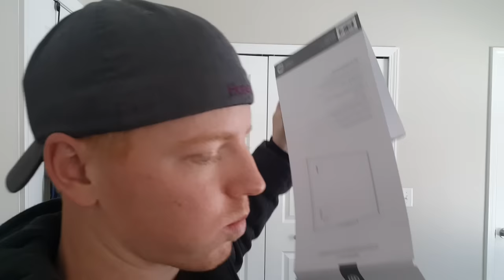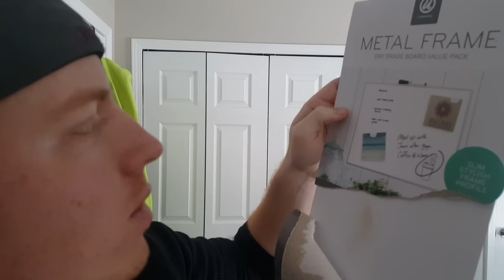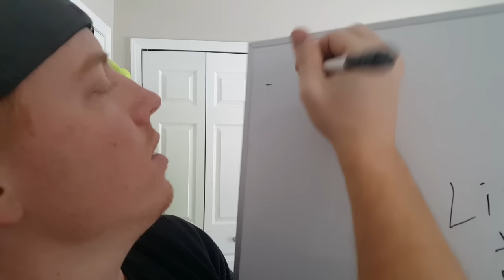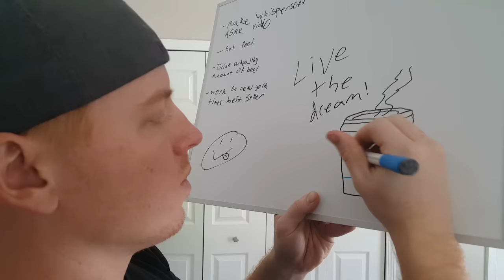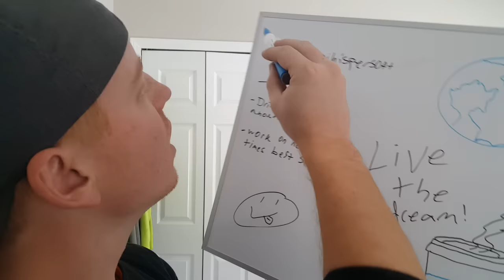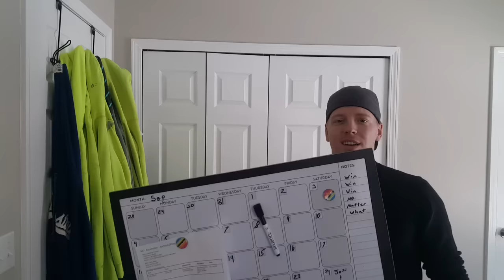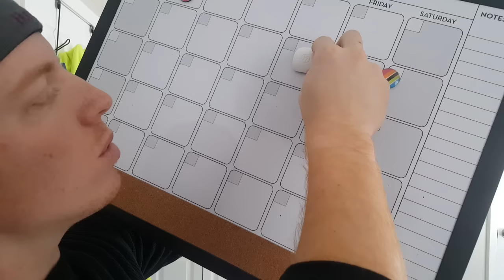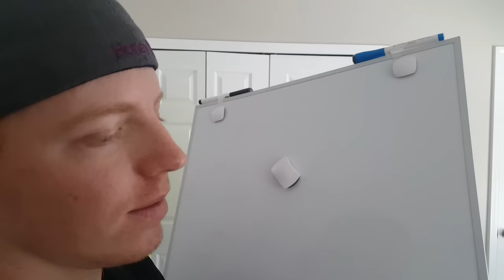ASMR marker board unwraping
I have a problem with impulse buying, I also have a brand new marker board. Let's unwrap it and do some ASMR stuff.